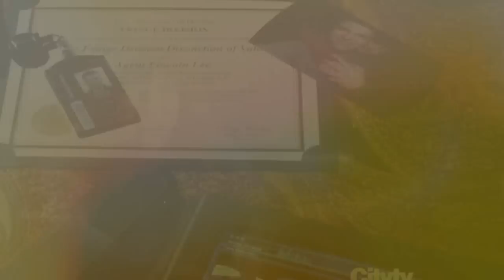FRINGE | home.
'cause they say, "home is where your heart is
set in stone, is where you go when you're alone,
is where you go to rest your bones."